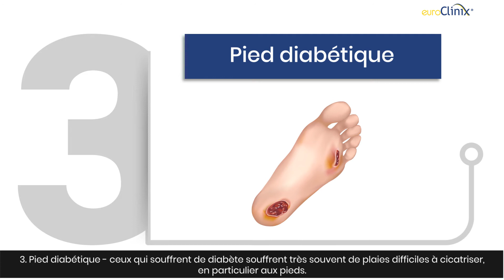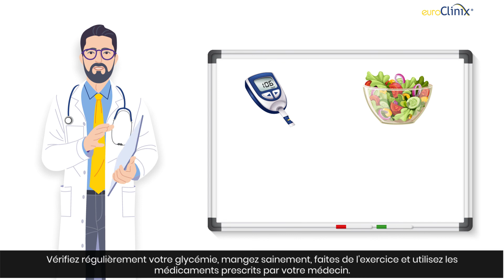Complications du diabète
Le diabète est une maladie très grave qui, si elle n'est pas contrôlée correctement, peut avoir de graves répercussions sur la santé. Regardez une courte vidéo sur les complications possibles du diabète, préparée par les médecins spécialistes d'euroClinix.